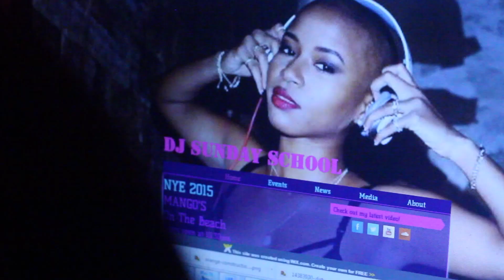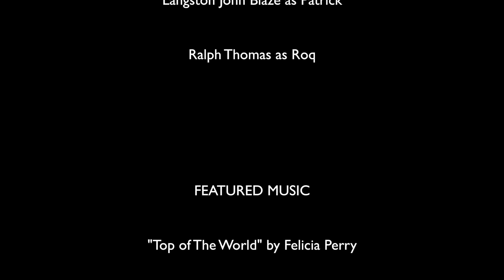LIFE UNDER CONSTRUCTION - "FRIEND-TERVENTION" (Ep. 1)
Ever realize you and your friends need to get your shit together? Yeah. This is that moment.

"Friend-tervention" Episode 1

Visit Our Cool Ass Website!

Use The Hashtag

Writer/Creator : @Screenwriteher_ : Nakia Stephens
Director : @icychachoom : Jawanza A. Harris
Director of Photography : @worthbillions__ Artrez Reed